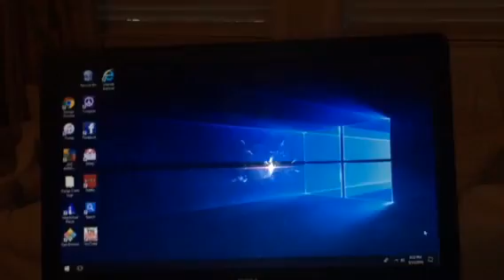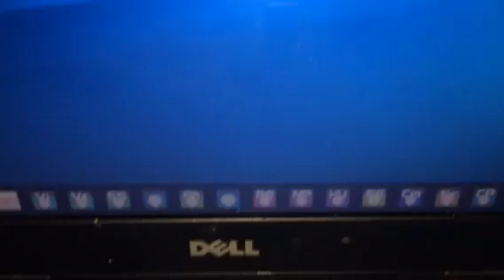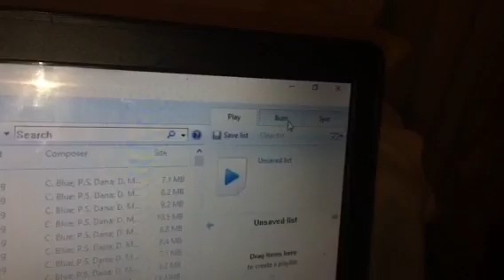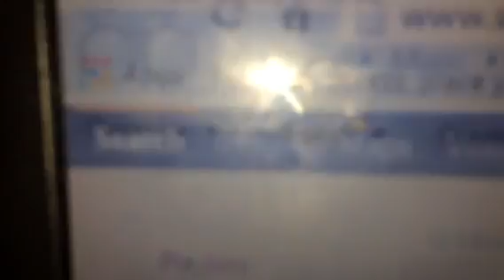Start up of the dell Inspiron 15 5555 laptop